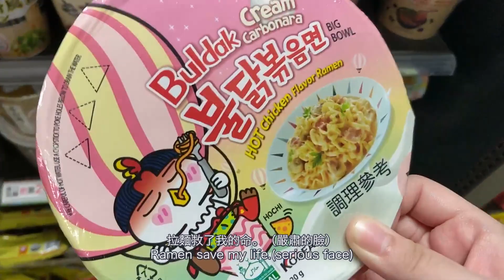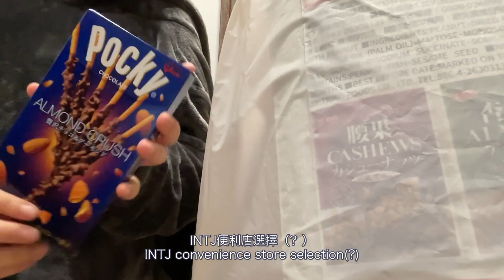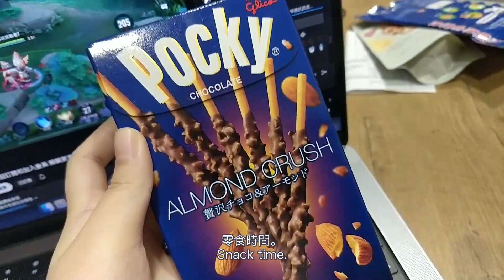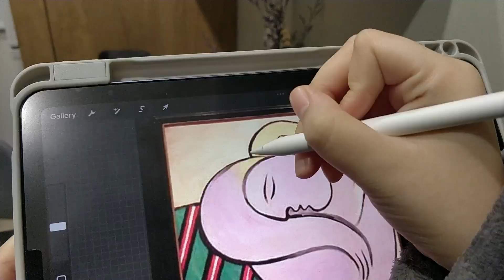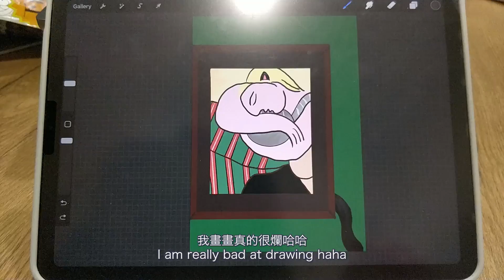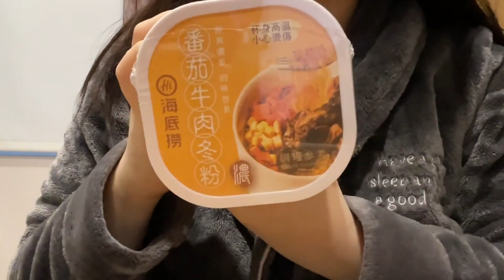INTJ |😍🍽️fooood vlog... Intj不自煮的話都吃什麼？| 台灣獨居生活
大家好，歡迎回到 INTJ 的 vlog。
這個視頻博客是關於我感到懶惰並且不想做飯的。
我從便利店和學校附近的一些商店買了食物。
它們味道很好，我希望你們不要因為偶爾不做飯而感到內疚。
我希望你喜歡這個視頻。
請點擊“訂閱”和“喜歡”以獲取更多信息！💕
下期視頻由我來呈現~敬請期待！

Hello, Welcome back to INTJ’s vlog.
This vlog is all about me feeling lazy and don’t wanna cook.
I bought food from convenience store and some store around my school.
They taste great and I hope you guys don’t feel guilty not to cook once in a while.
Next video will be presented by me~please look forward to it !